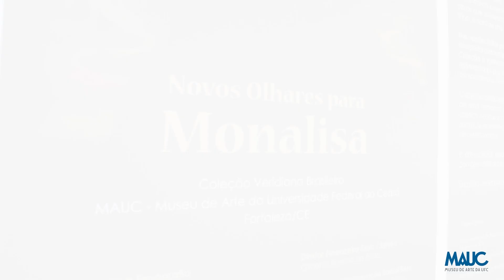Novos Olhares para as Monalisas (Libras)